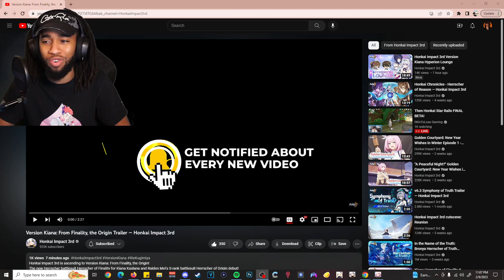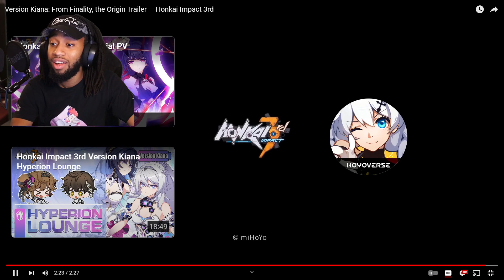I LITERALLY BROKE MY ENTIRE SETUP... | Honkai Impact 3rd Kiana 6.4 Trailer Reaction!!!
I LITERALLY BROKE MY ENTIRE SETUP... | Honkai Impact 3rd Version Kiana 6.4 Trailer Reaction!!!